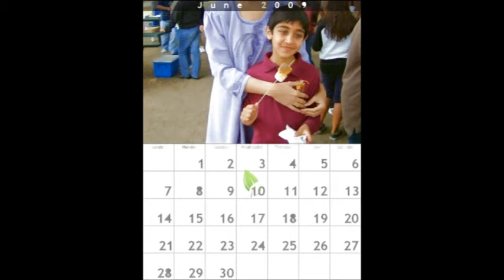Bushra and sons ....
... looking backward through the year 2010 with Bushra and her sons, taking quick peeks into things done, seen, felt, heard, and remembered.  this is a celebration of the unsung pioneers of the Americas, the seldom mentioned LEGAL immigrant.